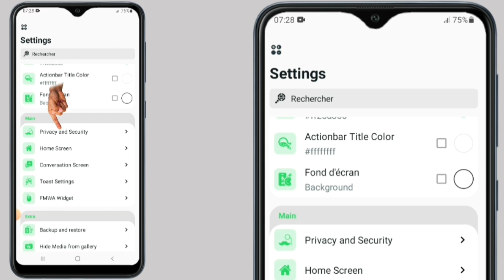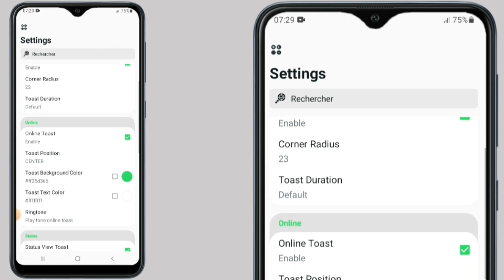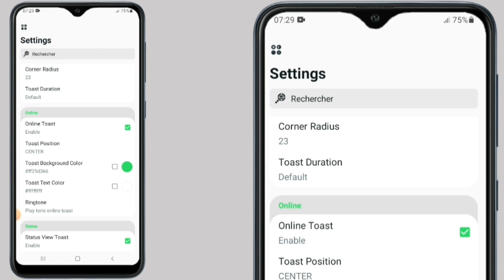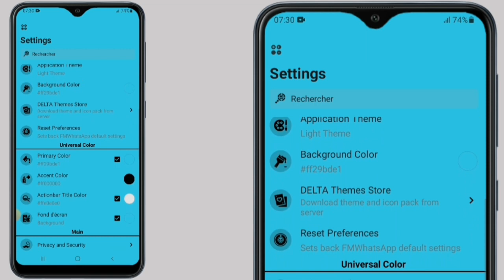Men Nouvo WhatsApp D-Ms 2023 sa bon anpil pran l kounya pi bon an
Misson Roi 333 rapid

nouvo WhatsApp D-music ou ka itilize sou nenpòt telefòn iOS et Android

nouvo WhatsApp 2023
sa fenk sòti dènye vèsyon an

ede nou fè vidéo a rive jwen plis moun avek 5 pataje, pataje bay zanmi w kounya 💗💗